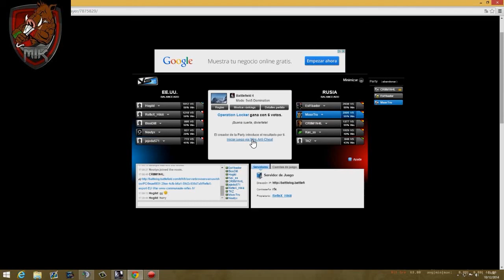Mutriku Gaming | MaaxTru [ESL Versus]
---Información---